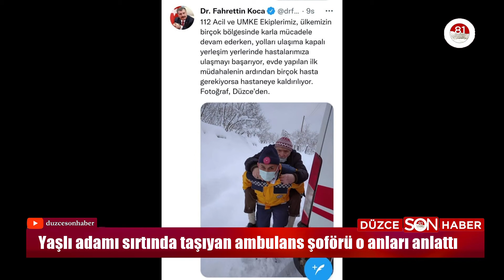Bakan Koca'nın paylaştığı ambulans şoförü: Hastayı annemiz, babamız gibi görüyoruz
Çakmak  “Biz hastaya gittiğimiz zaman oradaki hastayı yabancı gibi değil bir annemiz, babamız ya da akrabamız gibi görüyoruz. O şekilde bakınca hastayı sırtımızda da taşıyoruz” dedi.
Gümüşova ilçesi Yıldıztepe köyünde göğüs ağrısı çeken Hasan Türken’in yakınları 112 Acil Çağrı Merkezi'ni aradı. Köye hareket eden sağlık ekibi, Türken’in evine yaklaşık 500 metre uzaklıkta kar engeline takıldı. Ambulanstan inen sağlık ekibi yürüyerek hastanın evine gitti. Kontrol edilen Hasan Türken daha sonra ambulans şoförü Mehmet Çakmak tarafından yaklaşık 500 metre sırtında taşınarak aracın bulunduğu bölgeye getirildi. Düzce Üniversitesi Araştırma ve Uygulama Hastanesi’ne kaldırılan Hasan Türken, tedavi altına alındı. O an haberlere konu olunca Sağlık Bakanı Fahrettin Koca sosyal medya hesabından, “112 Acil ve UMKE Ekiplerimiz, ülkemizin birçok bölgesinde karla mücadele devam ederken, yolları ulaşıma kapalı yerleşim yerlerinde hastalarımıza ulaşmayı başarıyor, evde yapılan ilk müdahalenin ardından birçok hasta gerekiyorsa hastaneye kaldırılıyor. Fotoğraf, Düzce’den” yazarak, fotoğrafı paylaştı.
‘ÖRNEK BİR DAVRANIŞ GÖSTERDİLER’
Paylaşım sonrası İl Sağlık Müdürü Yasin Yılmaz, sağlık çalışanlarına teşekkür etti. Yılmaz, “Bizim sağlık çalışanı arkadaşlarımız gece-gündüz 7/24 görevlerinin başındalar. Bunun küçük bir örneği oldu. Ben sağlık çalışanı arkadaşlarımıza hem Düzce adına hem sayın bakanımız adına çok teşekkür ediyorum. Çok örnek bir davranış gösterdiler. Başarılarının devamını diliyorum. Sağlık Bakanımızın bu fotoğrafı paylaşması hem arkadaşımız hem de Düzce adına çok onur ve gurur verici. Bu vesile ile Bakanımız Fahrettin Koca’ya teşekkür ediyorum” dedi.
‘500 METRE KADAR HASTAYI TAŞIDIM’
Ambulans şoförü Mehmet Çakmak ise hastayı 500 metre taşıdığını söyleyerek, “Biz istasyonda beklerken göğüs ağrısı olduğu yönünde ihbar geldi. Biz vakaya vardığımızda ana yollar açıktı ama evin yolu karla kaplıydı. O esnada arabayı park ettik ve arkadaşlarla birlikte hastaya çıktık. Arkadaşlar hastaya müdahale etti. Etrafta hastayı taşıyacak insan olmayınca bende bir sırtımda hastayı ambulansa kadar getirdim. Ortalama 500 metre kadar hastayı taşıdım” diye konuştu.
'BAKANIMIZIN PAYLAŞIMINI BEKLEMİYORDUM'
Müdahale ettikleri hastaları kendi yakınları gibi gördüklerini belirten Çakmak, şöyle konuştu: “Biz hastaya gittiğimiz zaman orada ki hastayı yabancı gibi değil bir annemiz, babamız ya da akrabamız gibi görüyoruz. O şekilde bakınca hastayı sırtımızda da taşıyoruz, kucağımızda da taşıyoruz. Biz her ortamda hastayı uygun bir şekilde taşıyoruz. Amcanın evine giderken ben kendi izlerimle yolu açtım. Arkadaşlar gerekeni yaptı ben de ambulansa kadar sırtımda taşıdım. Çok mutlu ve duyguluyum. Anlatılacak gibi değil. Ben 26 yıldır bu mesleği yapıyorum. İşimi severek yapıyorum. Arkadaşlar bana bakanımızın paylaşımı gösterdi. Çok mutlu oldum. Açıkçası beklemiyordum. Bu kadar yayılacağını beklemiyordum. Bakan beyin paylaşacağını da tahmin etmiyordum. Ama çok teşekkür ederim bakanımız görmüş ve paylaşmış. Beni onurlandırdı, duygulandım”